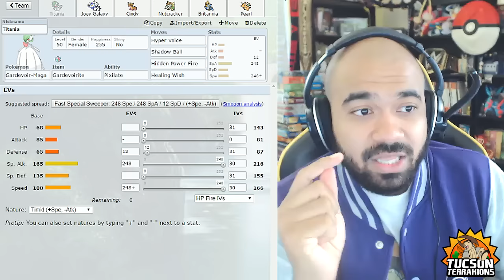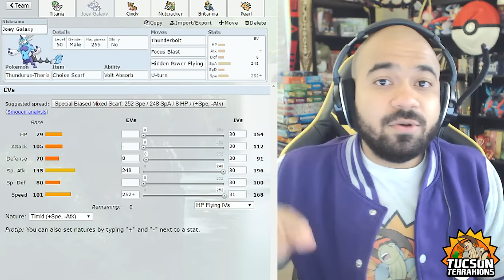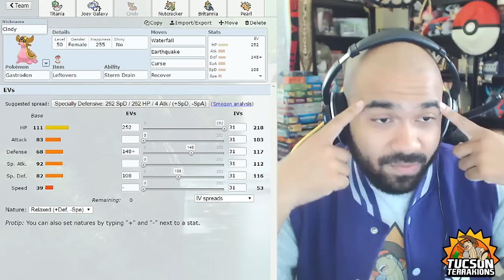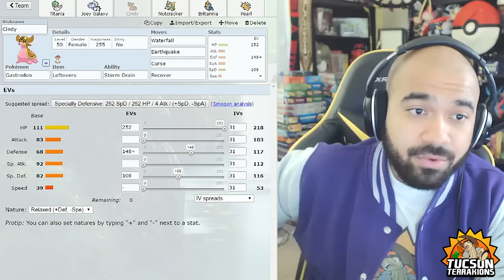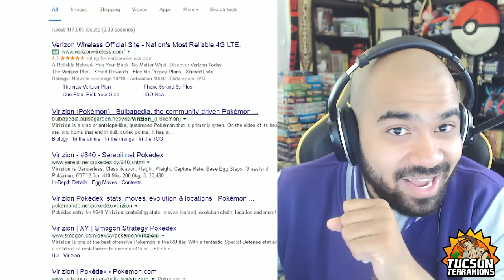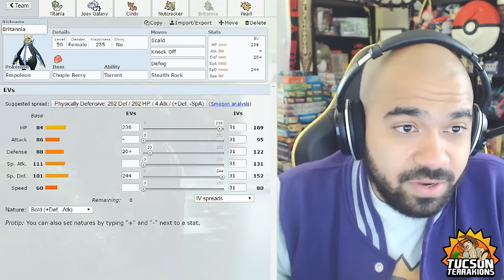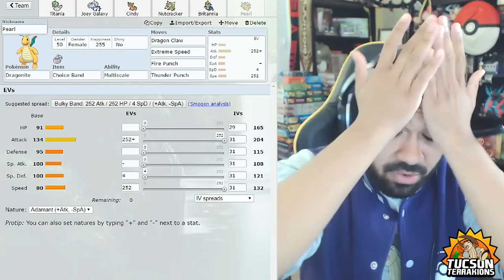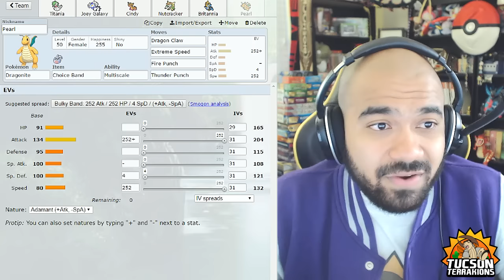Tucson Terrakions S2W2 Team Preparation vs Pittsburgh Pichus [UCL]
student vs teacher
Available until July 29th!

Follow UCL on Twitter for updates on scheduling, trades and more!